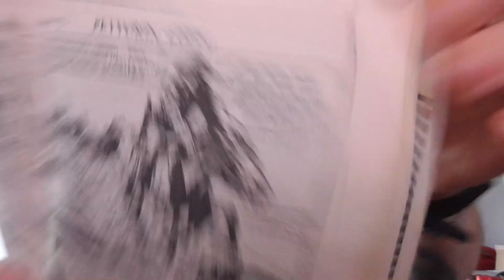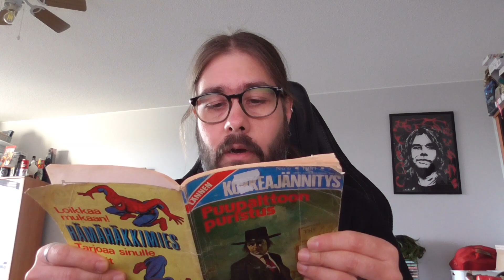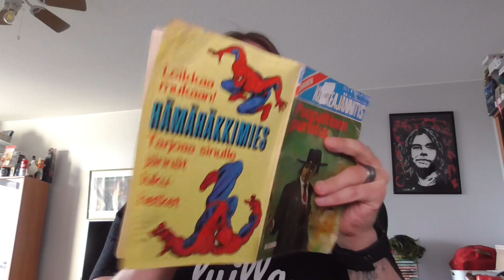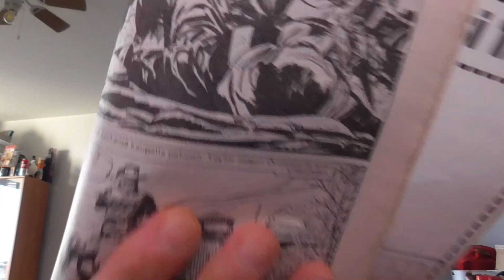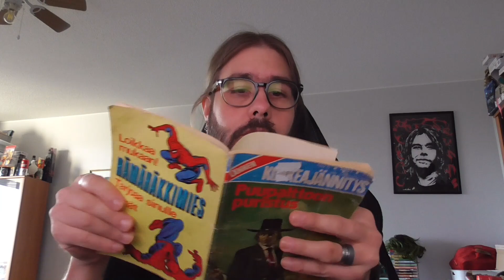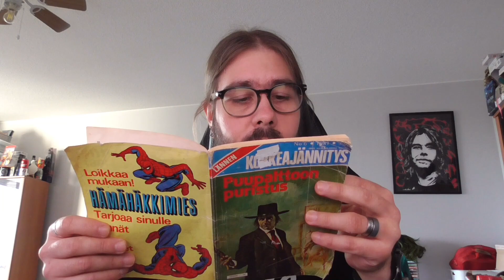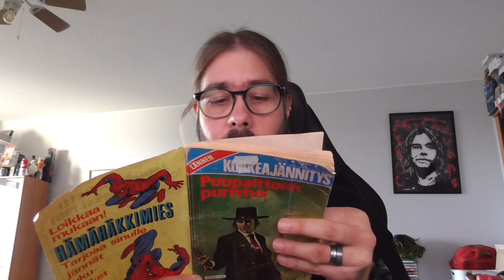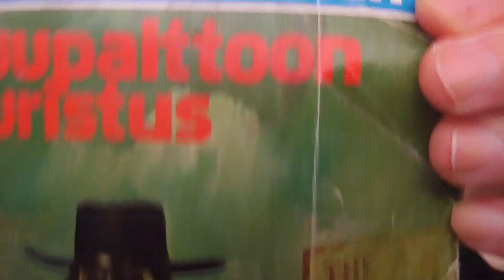Nyt 3 luku